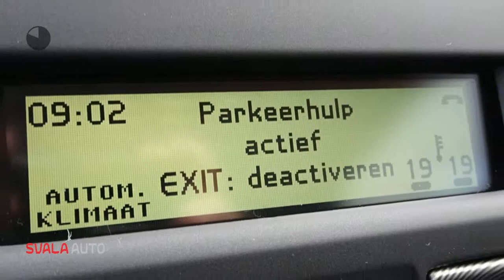Volvo C30 D2 115pk R-Edition